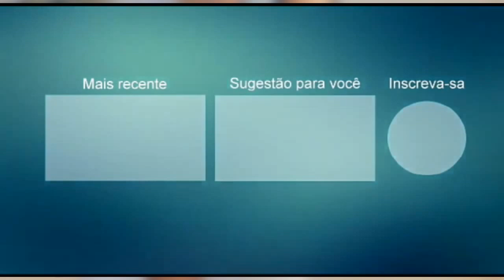GILBERTO LEMOS NEM TE ESQUECER EU SEI 1983